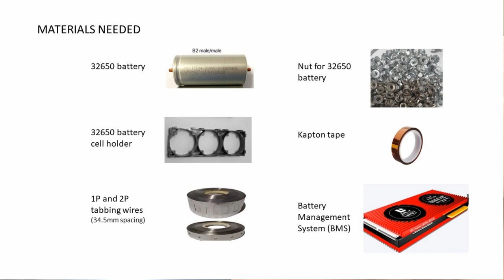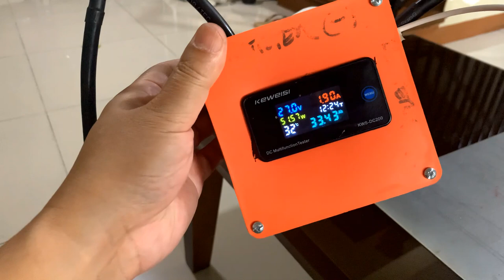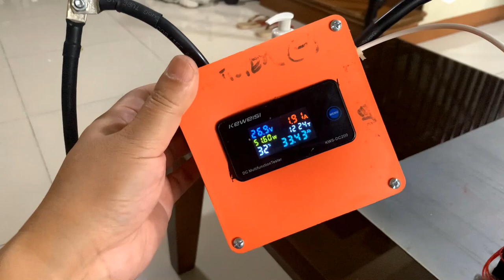DIY 24v 72ah Solar Battery using LIFEPO4 32650 cell in 8S12P connection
This is my first DIY solar battery pack that can used as backup power when connected to inverter. The battery has the capacity of 1,728 watts which can power my electric fan and desktop computer with 35inch monitor for few hours :)